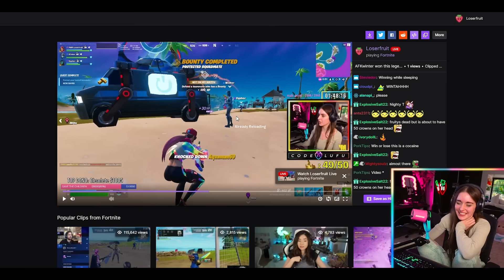i played Fortnite for 24 hours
actually did it tho and have the witnesses/vods to prove it :)
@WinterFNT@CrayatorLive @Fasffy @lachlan